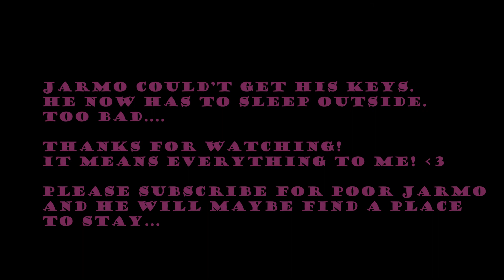Summer Perkele ft. Jarmo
Jarmo is back with a few more ways to say PERKELE. He missed you guys so much he couldn't hold back but had to upload a small video for you! A new Perkele video is also on the way.